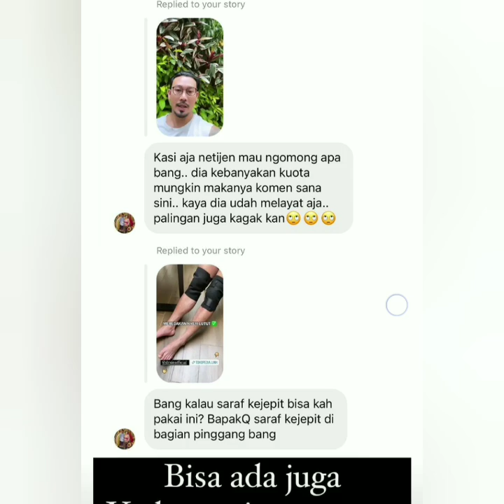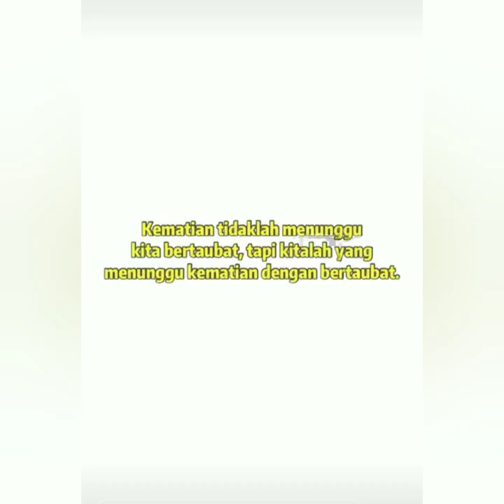Begini Reaksi M4rah Robby Purba Dan Denny Sumargo Pada Netizen yang Suka Nyinyir dan Kabur